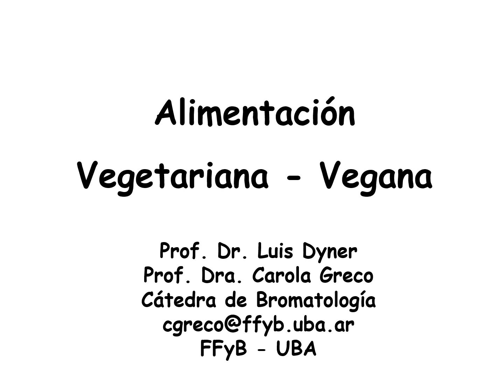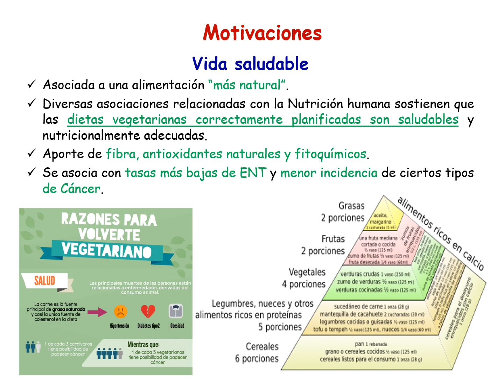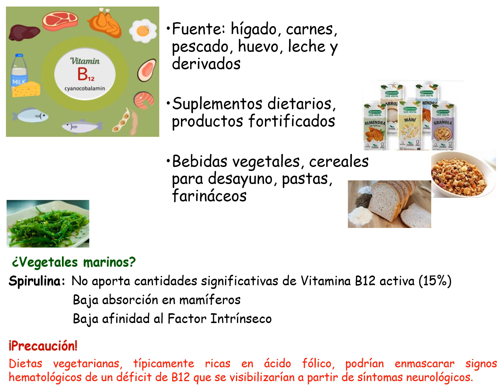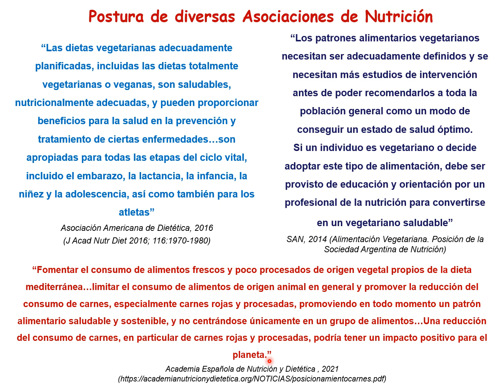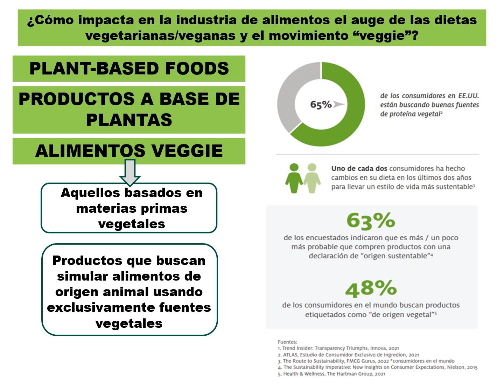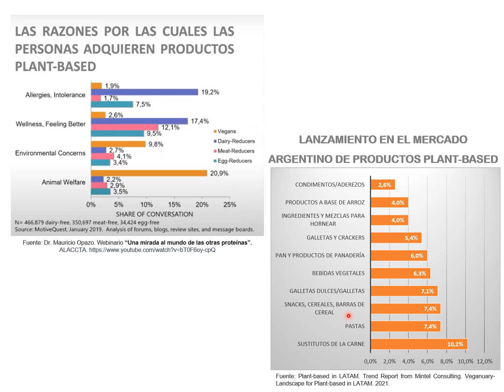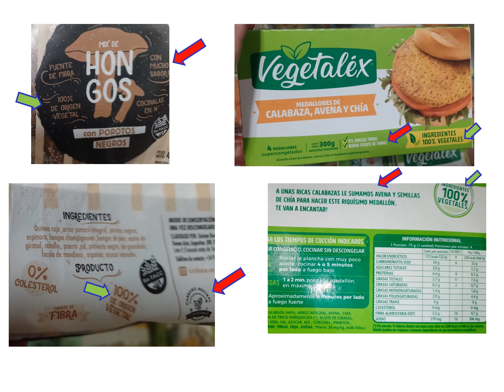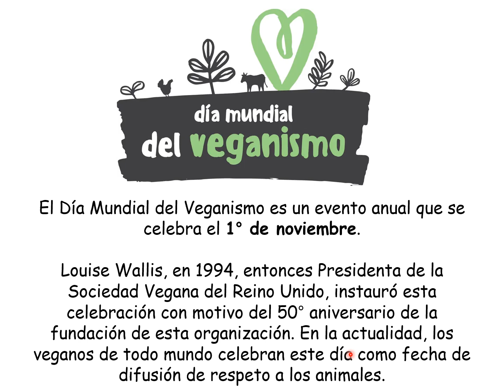Teórico Alimentación vegana vegetariana 2023 ppt explicado